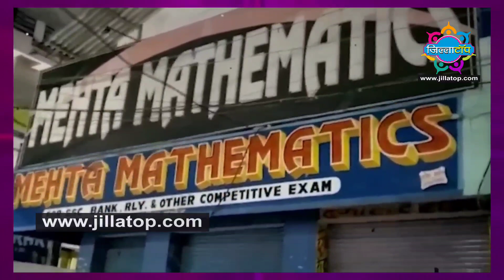दबंगों ने पटना के एक कोचिंग में पटका बम, फ्री में एडमिशन चाहिए था !